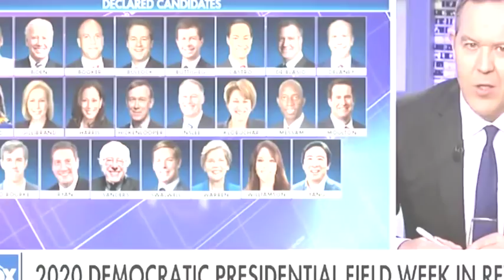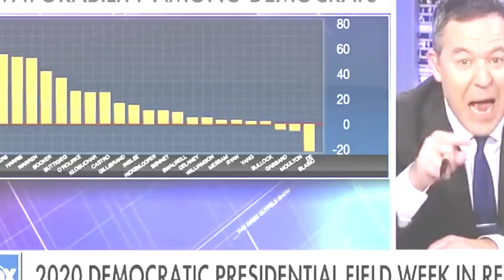AVENATTI and TRUMP are fighting in a LEGAL MATCH